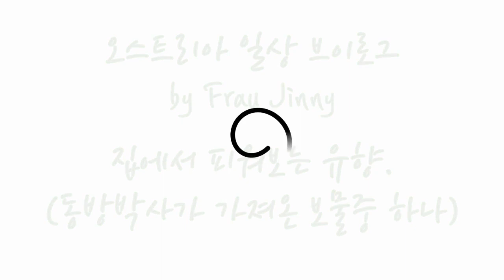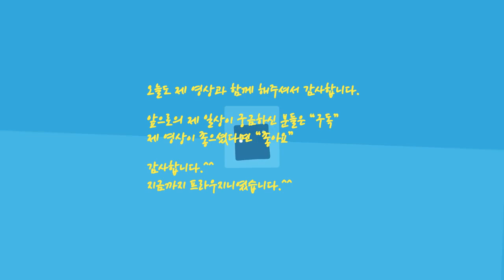동방박사의 황금, 유향, 몰약! 유향은 어떻게 피우는 걸까?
유럽의 가정에서는 12월 크리스마스 무렵에 집에서 향을 피웁니다.

향이라고 해서 한국에서 제사 지낼 때 피우는 그런 향은 아니고..
유향이라는 것을 피우죠.

동방박사의 세가지 보물인 황금,유향,몰약!
그중에 하나인 유향 맞습니다.

크리스마스 무렵에 시어머니가 종종 피우시는걸 봤는데..
실제로 그걸 어떻게 피우는지는 몰랐거든요.

이번에 남편이 크리스마스 용품을 정리하면서 유향을 피웠습니다.
운이 좋게 그 광경을 볼수 있었습니다.

저도 처음 본 “유향 피우기”
여러분과 공유합니다.^^